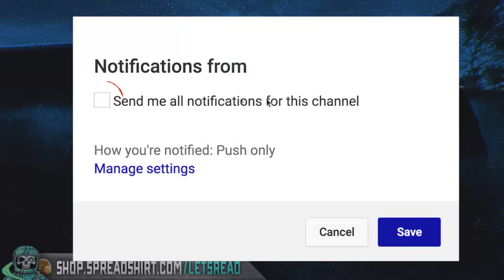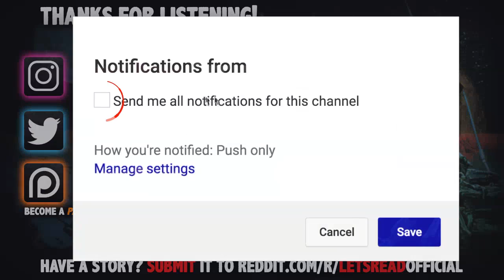HE WAS HIDING IN THE BUSHES | 7 True Scary Horror Stories From Reddit Lets Not Meet (Vol. 71)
HE WAS HIDING IN THE BUSHES | 7 True Scary Horror Stories From Reddit Lets Not Meet (Vol. 71) includes true creepy encounters submitted by normal folks just like yourself...

PODCAST! ►

🕓 TIME STAMPS:
1►0:00 -- u/Nessie_Bird
2►5:41 -- u/despressowithsoy
3►16:25 -- u/tiedye_dreamer
4►21:14 -- u/angrycartoonrabbit
5►33:45 -- u/sarcasmandpepper
6►39:40 -- u/shaundahogan
7►44:26 -- u/Mmuffintop